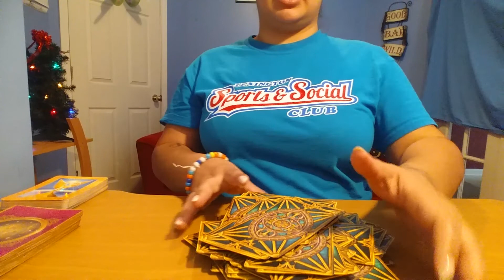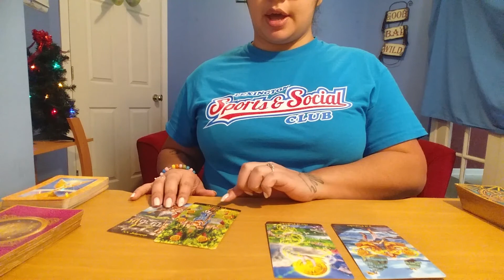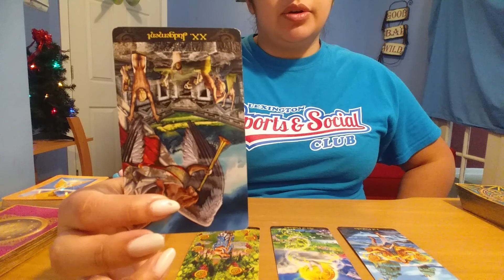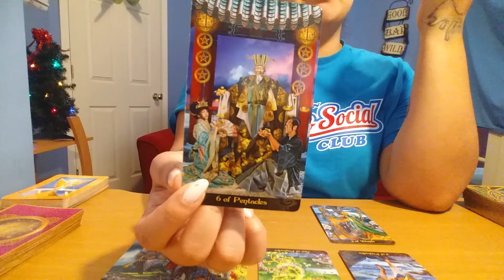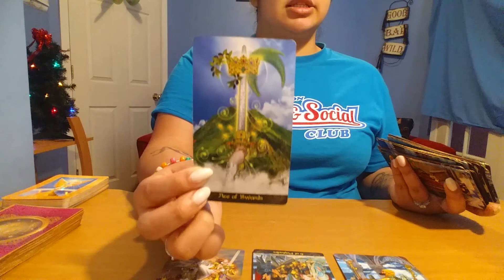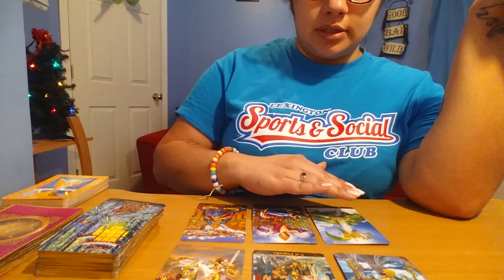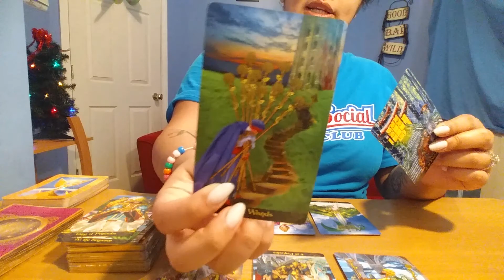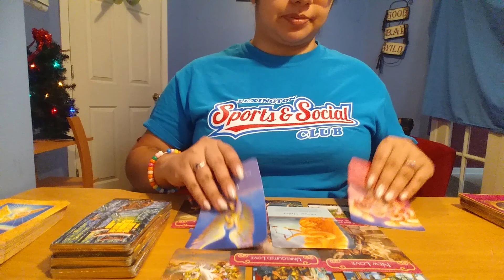Holding On? Or Letting Go? Cancer Aug31-Sep1 2017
10 minute Reading 10$
15 minute Reading 15$
30 minute Reading 30$
45$ Celtic cross 3 Cards Romance Angels 1 Angel message
5$ 3 card Past Present Future